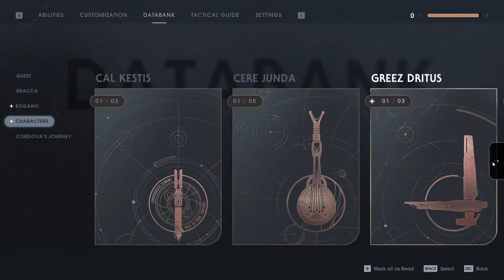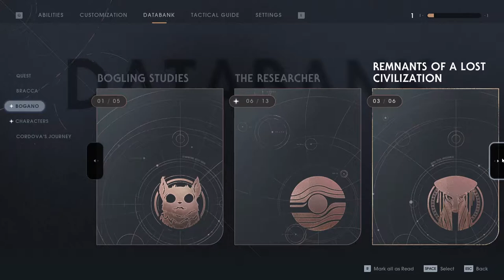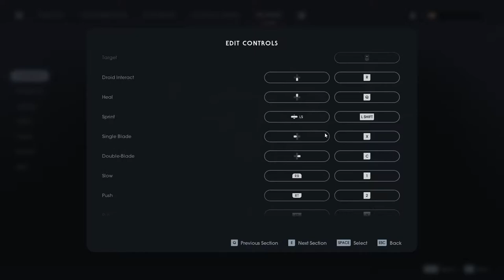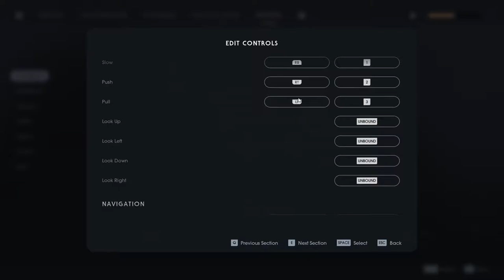Eno Cordova | Star Wars - Jedi Fallen Order - Part 3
Star Wars Jedi: Fallen Order is an action-adventure game developed by Respawn Entertainment and published by Electronic Arts. It was released for Windows, PlayStation 4 and Xbox One in November 2019, for Stadia in November 2020, and for the PlayStation 5 and Xbox Series X and Series S in June 2021. The story, set in the Star Wars universe five years after Star Wars: Episode III – Revenge of the Sith, follows Jedi Padawan Cal Kestis, who becomes a target of the Galactic Empire and is hunted throughout the galaxy by two Inquisitors while attempting to complete his training, escape his troubled past, and rebuild the fallen Jedi Order.